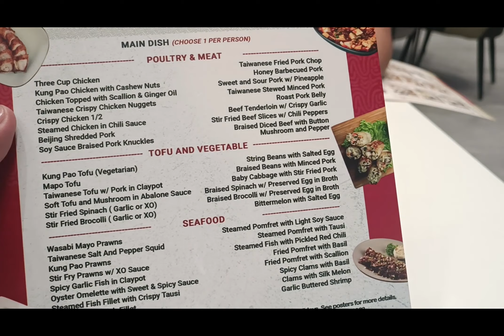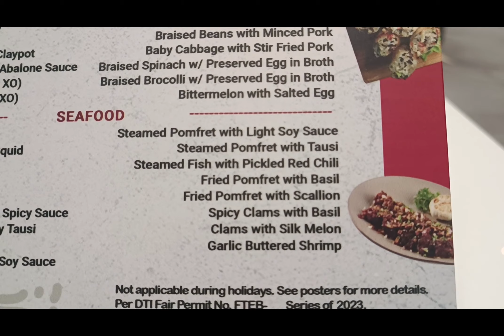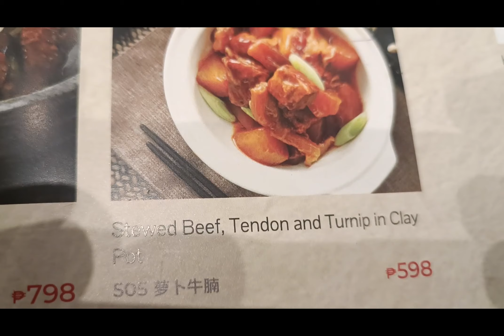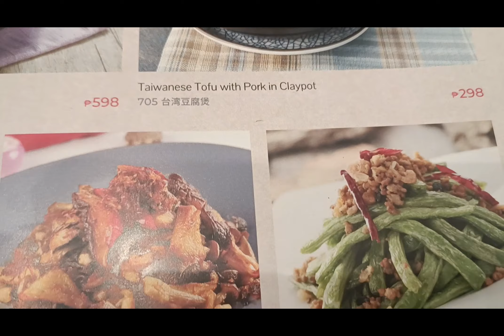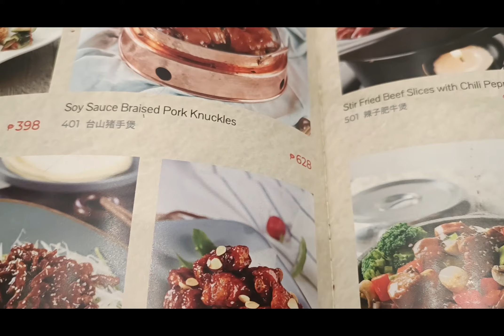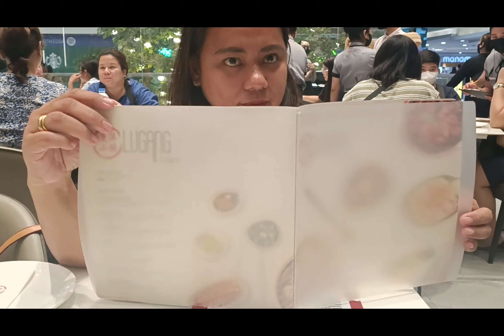Our 25th wedding anniversary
Our 25th wedding anniversary date!